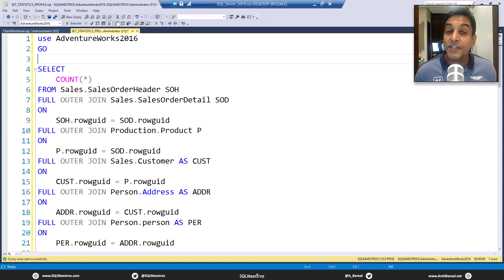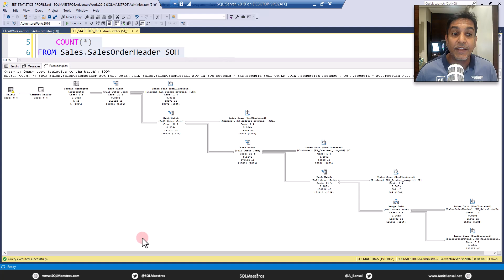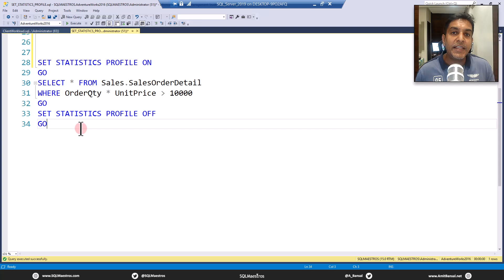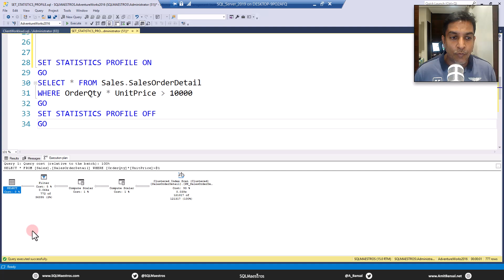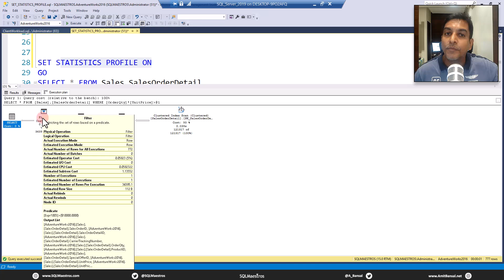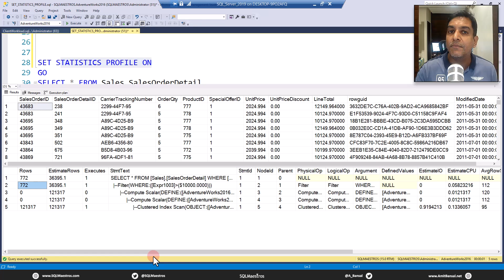SET STATISTICS PROFILE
SQL Server Performance Tuning Master Class is happening again.

Want Amit Bansal to deliver a private batch for your team members?

Want access to Master Class recordings for a lifetime?

Amit Bansal frequently delivers free webinars for the SQL community.